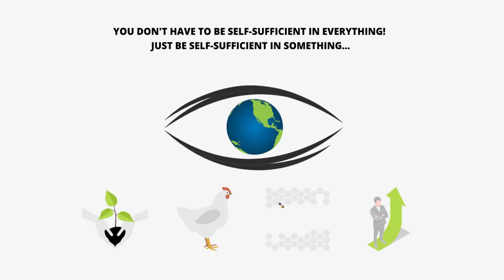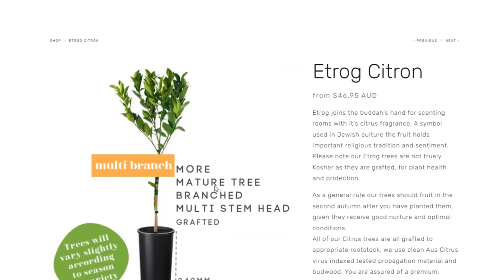I Grew One of the Rarest Citrus Fruits in the world? I Think... | Citron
In this video, I show you my newest citrus tree (citron) and do a taste test on the first ripe fruit to see what it is like!

For Australian freeze dryer purchase info use the same link above and then contact Harvest Right directly.